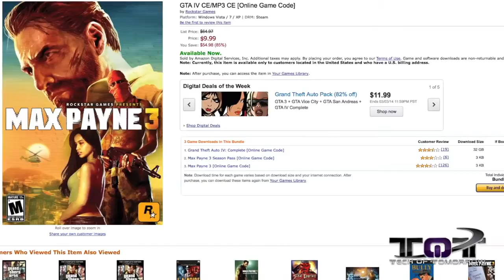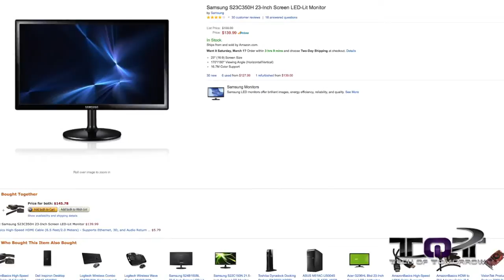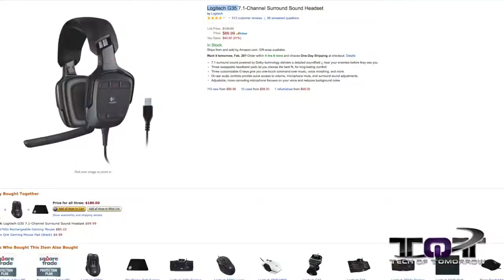Top 5 PC Gaming Deals of The Month! February 2014